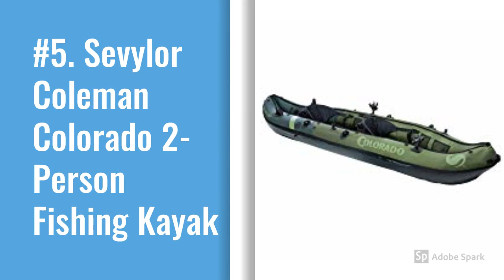Best Fishing Kayak Under 600 vs 700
Top 5 Best Kayak Under 700 options
1. 2015 Wilderness Systems Tarpon 100
2. Ocean Kayak Caper Classic Recreational Sit-On-Top Kayak
3. Vibe Kayaks Yellowfin 100 10 foot Angler Sit On Top Kayak
4. Lifetime® 10' Tandem Fishing Kayak w/ Paddles & Backrests
5. Sun Dolphin Bali 13.5-Foot Tandem Kayak